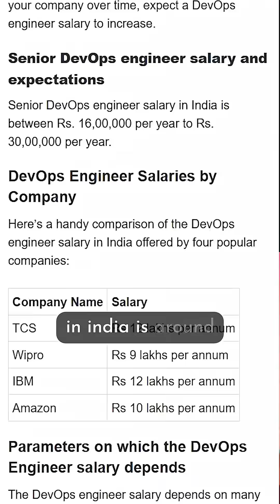8 Must-Know DevOps Skills to Become a High-Paid Engineer 💰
Did you know DevOps engineers are among the highest-paid professionals in tech?

Learn the 8 core skills—from Linux fundamentals and cloud platforms like AWS/Azure to Infrastructure as Code (Terraform) and CI/CD (Jenkins/GitLab)—that will let you master the deployment pipeline, move beyond just coding, and build reliability at scale.

Ready to earn that $145K+ salary? I'm teaching all of this for free on my channel. Tap to visit my profile and start learning now!